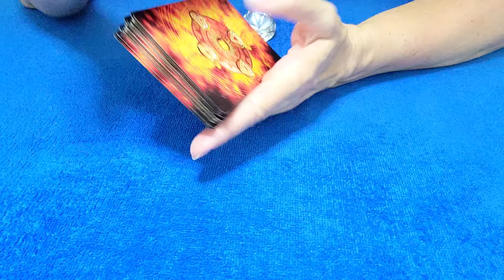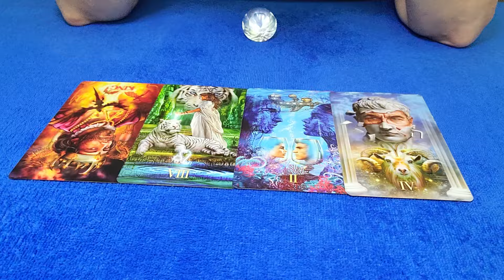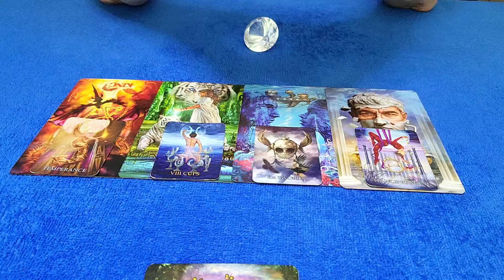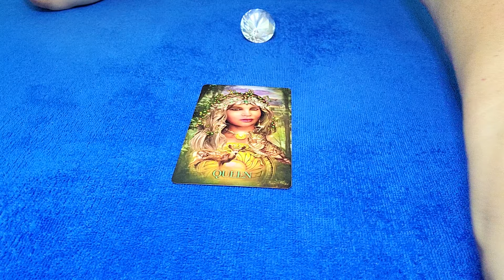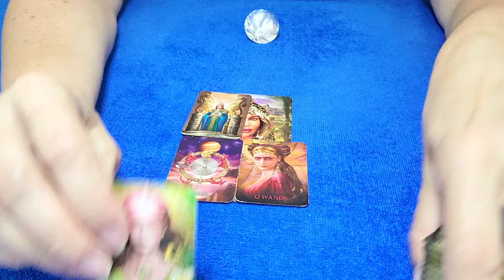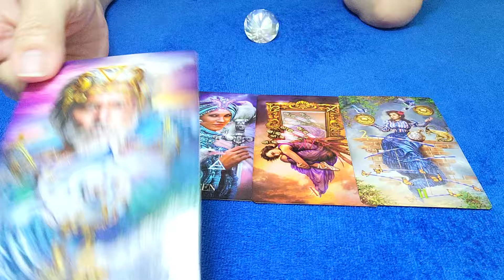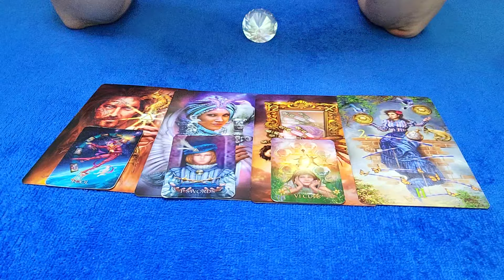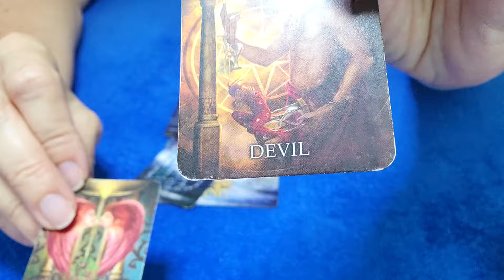CAPRICORN - BREAKUP OVER SOMETHING SIGNIFICANT...💘🤔 OCTOBER 2024